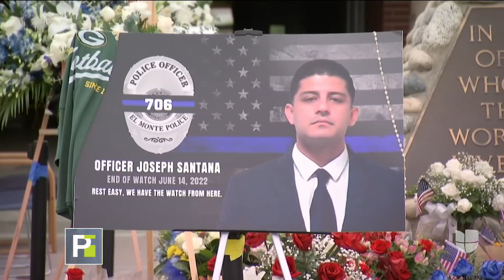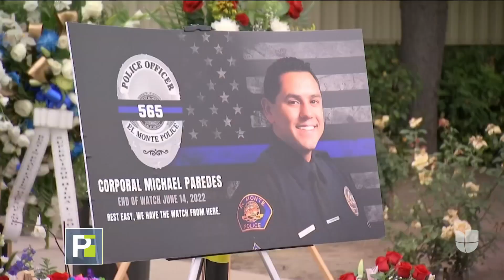"Eran humildes": dan el último adiós a dos policías que murieron en una emboscada en California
Michael Paredes y Joseph Santana fueron asesinados en una emboscada en El Monte. El hombre que disparó contra los oficiales estaba en libertad condicional tras haber sido sentenciado por posesión ilegal de armas.